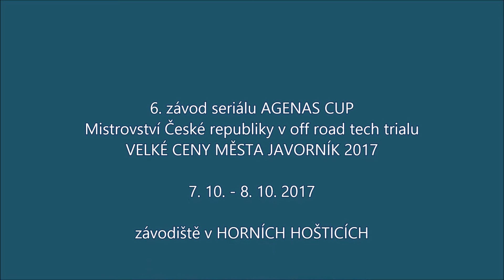Vítězové - 6. závod seriálu AGENAS CUP 2017 - Mistrovství ČR - VELKÁ CENA MĚSTA JAVORNÍK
Ve dnech 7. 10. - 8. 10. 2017 proběhl 6. závod seriálu AGENAS CUP 2017 - Mistrovství České republiky v off road tech trialu v Horních Hošticích.

Stahování videí z YouTube kanálu je bez souhlasu autora zakázáno.

© Javorník a jeho dění (Facebook)